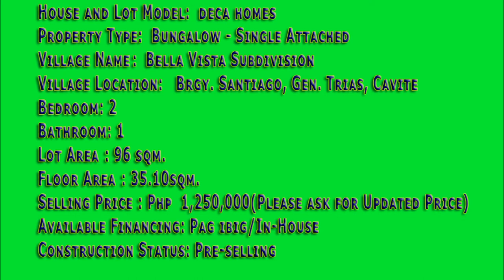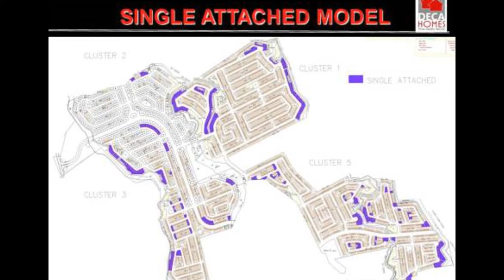Deca Rent To Own | Rent To Own Houses in Cavite | Murang Pabahay sa Cavite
Features:
- Bungalow type
- 2 Bedrooms
- 1 Toilet & Bath
- Floor Area: 35.10 sqm.
- Minimum Lot Area: 98sqm. (bigger cuts available)
- 2 Bedroom
- 1 Toilet & Bathroom
- Semi-finished with ceiling
- Walls: Painted, cement finish
- Floor: Painted, cement finish
- Partition: Painted, cement finish
- Toilet & Bath: Complete with tiles
- Kitchen Sink (at the back of the house): Tiled, concrete

Amenities:
- Perimeter Fence
- Landscaped Entrance Gate
- Guard House
- Parks and Playground
- Basketball Courts
- Multi-Purpose Building

SAMPLE TCP (INHOUSE FINANCING)
Single Attached Bungalow Type
Floor Area: 35.10sqm
Reservation: 10,000.00
Downpayment: 30,000.00
Monthly payment 25 yrs, 12,813,46
(Note: with rebates for 5 yrs 11,522.63)

INITIAL REQUIREMENT (YOU MAY BRING IT DURING TRIPPING COMPLETE WITH RESERVATION FEE)
- Photocopy of Company ID (back to back)
- 1 Month Payslip (a must for reservation)
- P5K Reservation Fee
OTHER REQUIREMENTS:
- Valid ID ( Company I.D, SSS, Drivers License etc.)
- ID Pics 1x1 4 pcs.
- Proof of Billing/Brgy. Certificate
- Remittance/Bank Statement
- Latest one (1) month Pay slip
- Birth/Marriage Certificate
- Certificate of Employment/Job Contract
- TIN/Passport
- SPA (for OFW) (2 valid IDs)
- Post Dated Checks
- Cedula

There are Four Ways going in and out of the Project.

One is by going the normal route which is Aguinaldo Highway by bus going to SM and Robinson’s Dasmarinas and take a Jeepney from Pala Pala area going to Governors Drive and Gen Trias.

The Second Way is good for private cars to avoid traffic and if you came from Norther Part of Metro Manila. Take SLEX then exit at alabang and go via Daang Hari Road and Molino. You will connect to Open Canal and after it turn right, it will be few minutes then the Main Gate of the Project is just there.

The Third way is via Emilio Aguinaldo Highway again then turn right to Anabu connecting to Open Canal and then Arnaldo Highway again until you passby the main gate of our project.

Last is via Cavitex then left turn to Tejero (intersection to Rosario, Tanza and Gen. Trias) going straight to Arnaldo Highway passing the main town of General Trias.
The site has Shuttle service going to the gate and your unit. We also have PUV Shuttle from the Site going to Puregold Anabu.

Nearby Establishments:
SCHOOLS (all-levels):
Angelicum
Infant Jesus Montessori
Kiko Rosa Elem. School
Nineveh Academy
Blessed Maria Christina School
St. Francis Academy
Santiago National High School
Philippine Christian University - Dasmarinas
Dela Salle University - Dasmarinas
Lyceum of the Philippines - Cavite

HOSPITALS:
St. James Hospital - Trece
La Salle Medical Center
Gen. Trias Medical Center & Hospital
Divine Grace Medical Center
Asia Medic Family Hospital (Pala-pala)

MALLS /MARKETS:
Robinsons Pala-pala
SM City Dasmarinas
Waltermart Manggahan
CHURCHES:
Pasong Camachile Church
Gen. Trias Catholic Church

NEARBY BANKS:
Banco De Oro
Metrobank
Bank of the Philippine Islands

Call:
Cavite Living
Cell Nos:
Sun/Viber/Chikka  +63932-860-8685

rent to own in cavite imus,

rent to own in cavite no down payment,

rent to own in cavite bacoor,

rent to own house in cavite,

rent own homes cavite,

looking for rent own,

house in cavite dasmarinas,

house lot cavite,